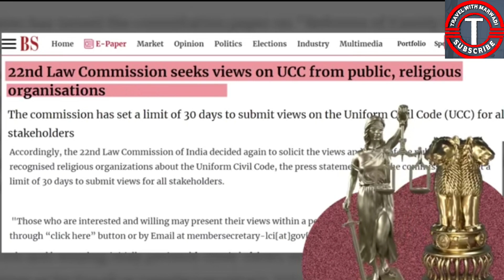जम्मू की मुस्लिम बहन ने कानून की धज्जियां उड़ाने वाले मुल्लों की खोली पोल। uniform civil code।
THIS VIDEO IS MAD ON THE DEMAND OF OUR SUBSCRIBERS IF YOU HAVE ANY ISSUE WITH OVER VIDEO KINDLY MESSAGE AT INSTA: MOHAN 1873 LAL